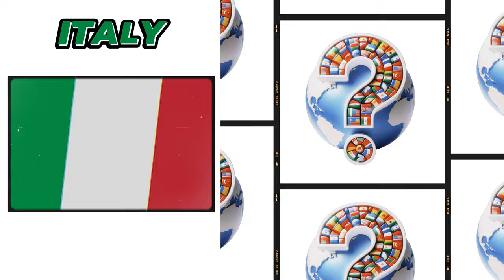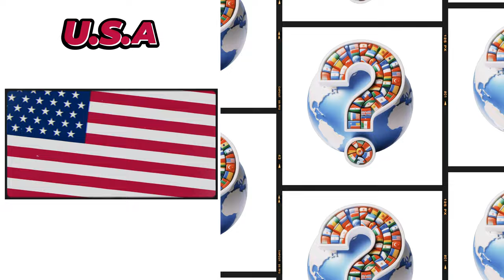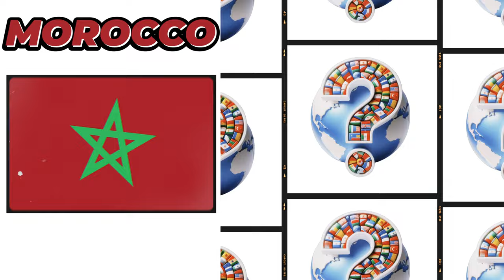AI draws each country as a Countryball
Asking AI to create a Countryball for each country

Watch as our AI creates hilarious Countryballs for every nation using its creative algorithm! From flags to memes, this language-powered fun is bound to make you smile. Don't miss out on this unique representation of countries in a whole new light! 🤖✨

Any feedback on my videos is welcome in the comments! Your feedback really helps me in improving my videos!